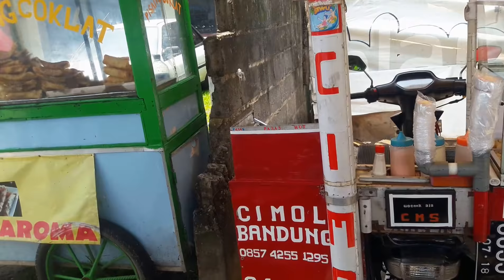Kumpulan pengusaha mandiri(teman2 BAGUS GIRI)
Kumpulan para pengusaha mandiri kelas menengah sahabat sahabat bagus guri